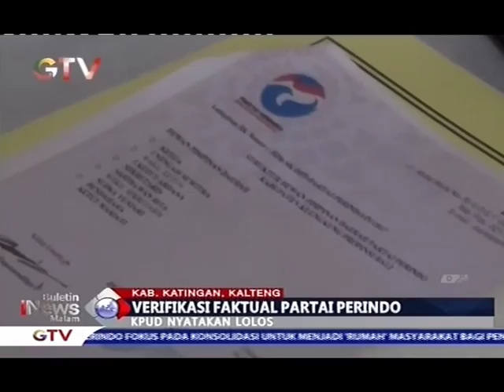Lakukan Persiapan Matang, Satu Persatu DPD Perindo Di Daerah Lolos Verifikasi Faktual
Tahapan verifikasi faktual Parpol sebagai syarat menjadi peserta Pemilu 2019 dijalani Partai Perindo di seluruh Indonesia. Lolosnya satu persatu DPD Perindo ini tak lepas dari peran dan kesiapan para kader di daerah